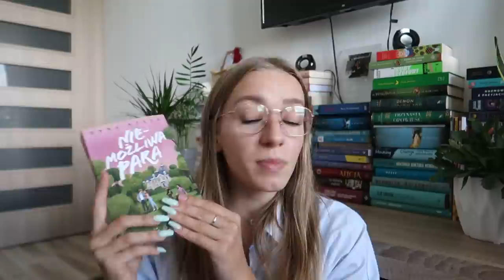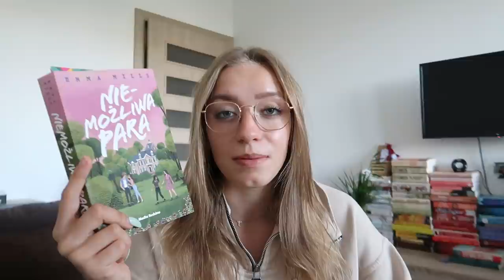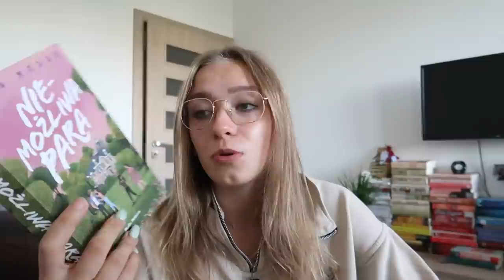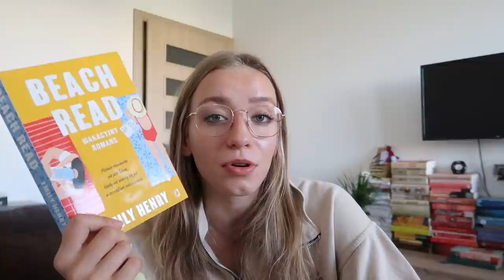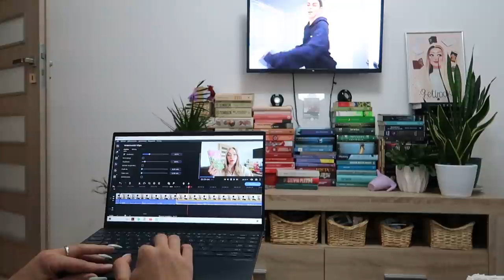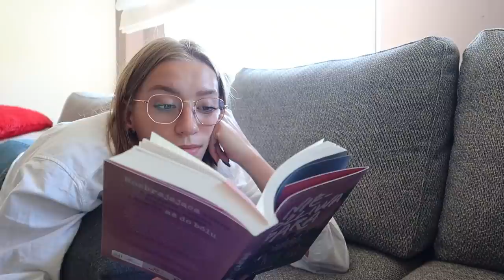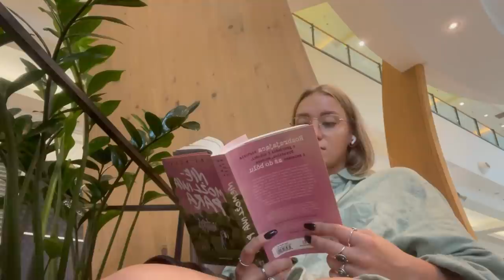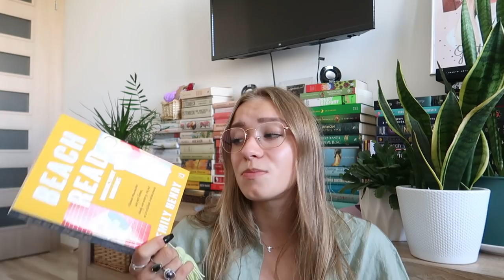READING VLOG - wspaniała książka, przyroda, dużo jedzenia i spotkanie ze szczurem 🙃📚